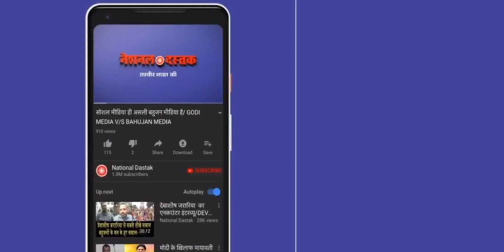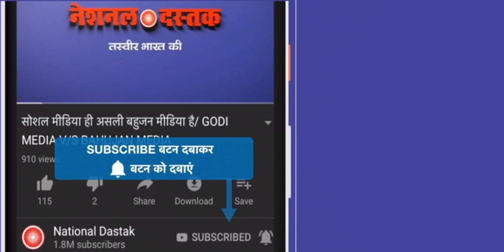दलित बहूजनो के लिए खबर/ News today